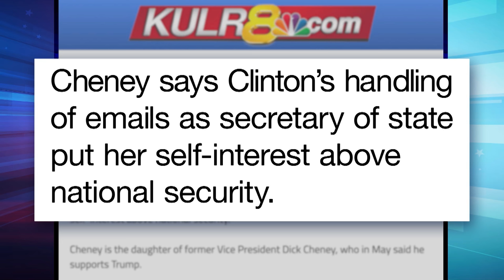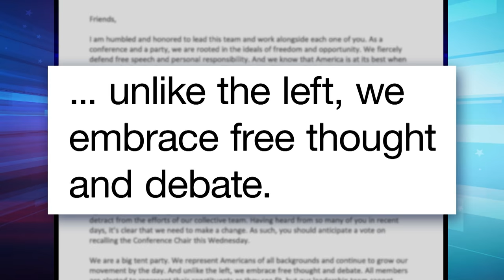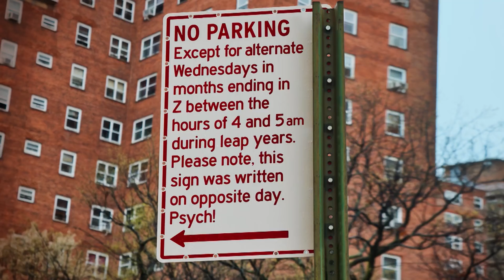Republicans Oust Liz Cheney for Rejecting Trump's Big Lie: A Closer Look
Seth takes a closer look at House Republicans voting to remove Wyoming Congresswoman Liz Cheney from her leadership position for not showing sufficient loyalty to former President Trump.

Republicans Oust Liz Cheney for Rejecting Trump's Big Lie: A Closer Look - Late Night with Seth Meyers